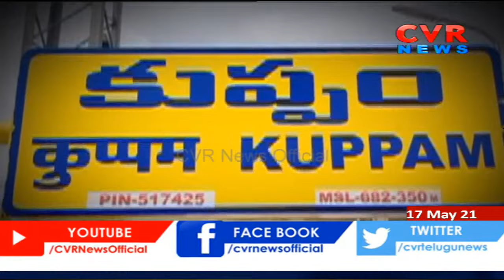కరోనా ధాటికి విలవిలలాడుతున్న కుప్పం పూల రైతులు | Kuppam | CVR News